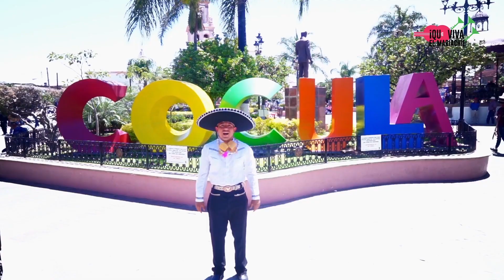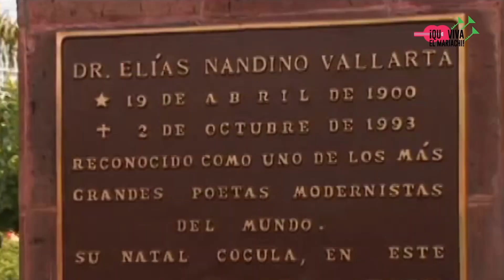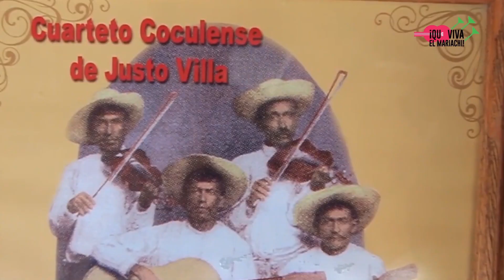Que Viva el Mariachi! Historia de Cocula Jalisco.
Cocula es un poblado famoso en el escenario nacional porque, de acuerdo a la leyenda, fue aquí donde nació la propuesta musical del mariachi.
De acuerdo a los especialistas, corría la época prehispánica, cuando en Coculán cobró fama la fascinación por la música y facilidad para la reproducción sonora que tenían los indígenas cocas, quienes sólo tocaban sus rústicos instrumentos para “sentirse cerca” de Cocolli y Teocayatl, sus dioses principales, y lo lograron.
Para cuando los españoles llegaron a estas tierras, ellos notaron la facilidad musical de los cocas, lo que hábilmente aprovecharon para difundir, entre los pueblos de la región, el cristianismo mediante canciones que ejecutaban grupos que para entonces fueron llamados “Guitarrones del Cerro” o “Mariachi”;
Estos grupos utilizaban flautas y tambores para crear sus básicas melodías religiosas. Con el tiempo, a esas agrupaciones se les fue agregando el sonido de las arpas y los violines, lo que generó sin duda, un rompimiento musical que poco a poco fue defendiendo su estilo. El sonido del mariachi fue entonces retomado afuera de las iglesias e integrado a las fiestas populares a través de cantos profanos como seguidillas tiranas o sevillanas.
Los franciscanos convencieron a los indígenas de refundar el pueblo al pie de la serranía, esto se cree ocurrió hacia 1532 y desde esa fecha data el establecimiento de Cocula en el sitio que hoy ocupa.
Como en la época de los evangelizadores, Cocula se halla dividida en cuatro barrios que son: San Juan, San Pedro, Santiago y la Ascensión.
Agradecimientos especiales al personal de el museo de Cocula es el Mariachi por abrirnos las puertas y permitirnos disfrutar de la historia del legado de México que es el Mariachi.
Gracias a
Jovita Ixtlahuac
David Camacho
Maria Elba Valle Leal

Disfruta de la canción "Cocula" Interpretada por Everardo Navarrete acompañado por el Mariachi "Reyes de América" en el siguiente link